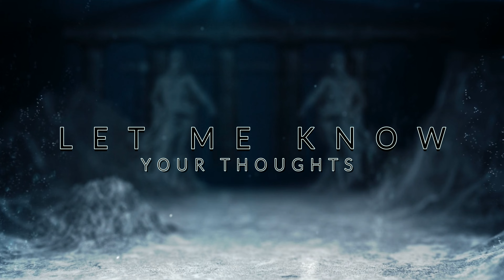Scuba diving for treasure at The Ledge In Riviera Beach Florida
In this video I was Scuba diving for treasure along the beautiful coral reef called The Ledge, Located in Riviera Beach, Florida This reef sits in 40 to 60 feet of water and features many different species of fish along with lemon sharks, tiger sharks, and big bull sharks.
Although While scuba diving for treasure I didn't find any gold or silver. I did find a unbelievable Treasure in the ocean. It was a pack of mating lager turtles fighting for a mate. So my treasure hunt quickly turned into seeing giant sea life.